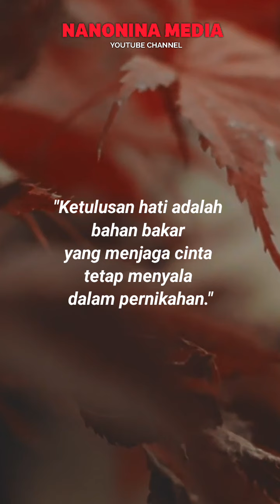Nasehat untuk Suami Istri Tentang Menjaga Cinta